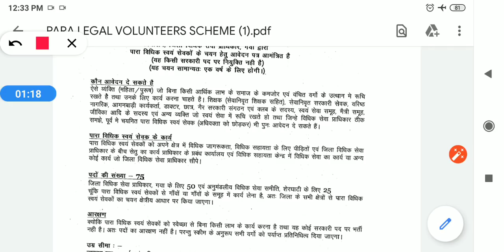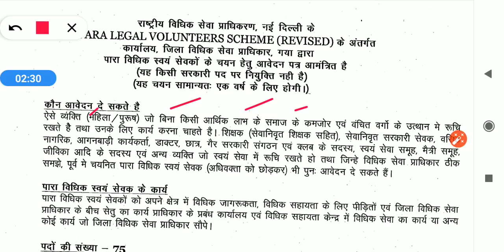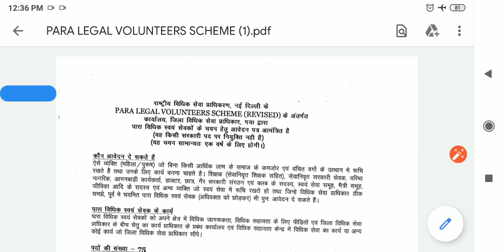बिहार की नई भर्ती 2020| Bihar New Recruitment| bihar legal Volunteer vacancy2020| Bihar Latest Job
●Hello
Dear Friends_Welcome To Our Youtube Channel-

●About this Video:-बिहार की नई भर्ती 2020| Bihar New Recruitment| bihar legal Volunteer vacancy2020| Bihar Latest Job

Hindi ( MCQ )
Download PDF file
LINK - Soon.
➤JANUARY 2020 FULL MONTH PDF
       link- Soon...
➤ALL DEo Written Examination SYLLABUS
600+ MCQ Questions & Answer

   Link- Soon

●Important Keyboard:-
Bihar current jobs, bihar letest job,Bihar Govt job 2020_Biharjob,bihar level job in bihar, bihar government job 2020,bihar vacancy
bihar contract bass job, bihar jilawise job,
bihar all job,bihar latest job update
bihar recruitment 2020,bihar bharti 2020